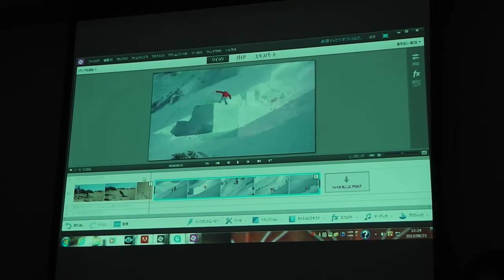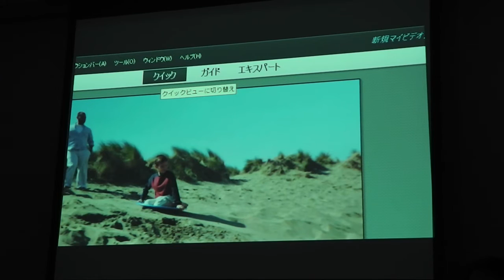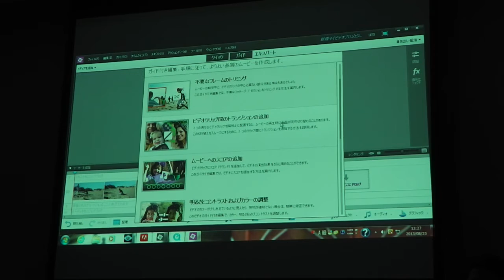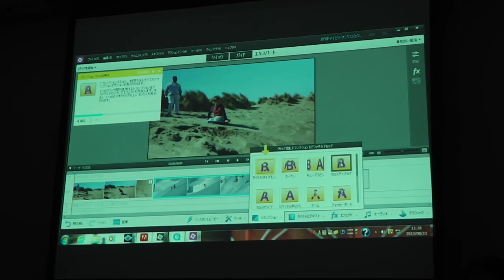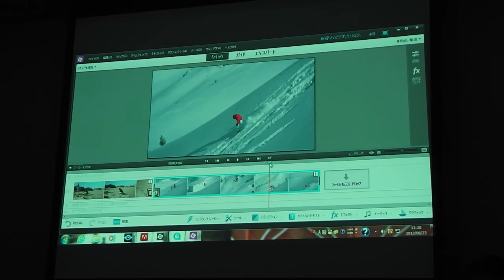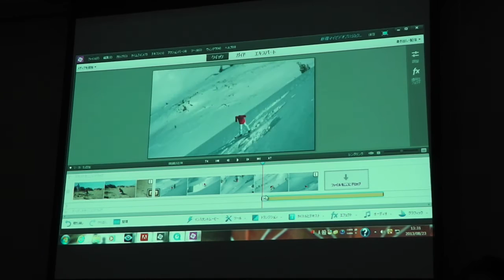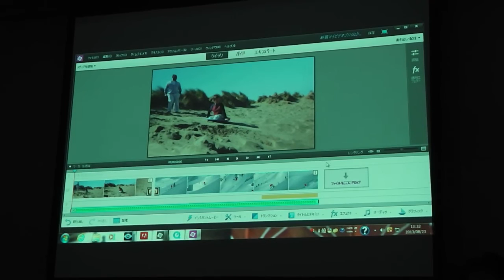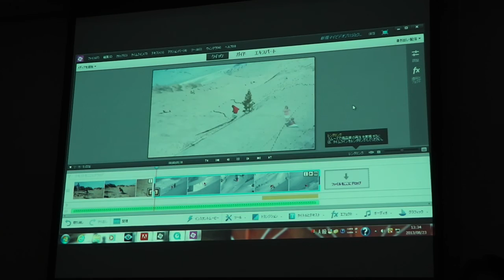アドビ システムズ「adobe premiere elements 12」製品紹介